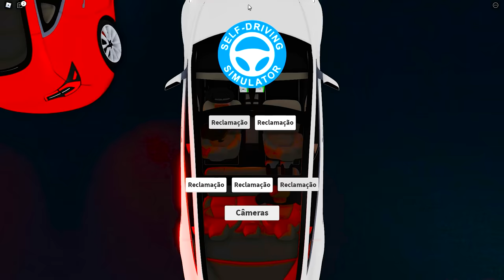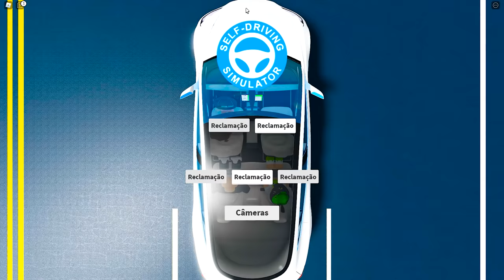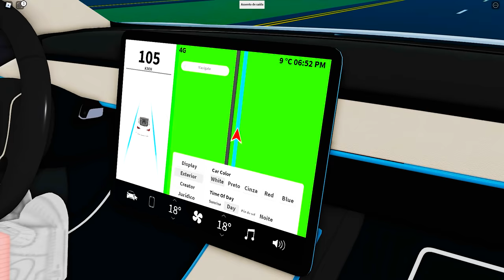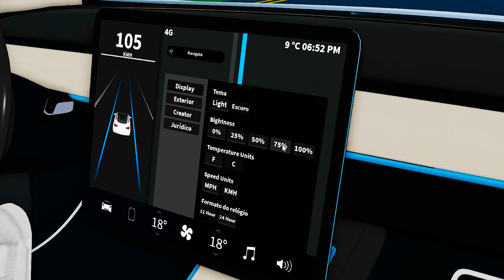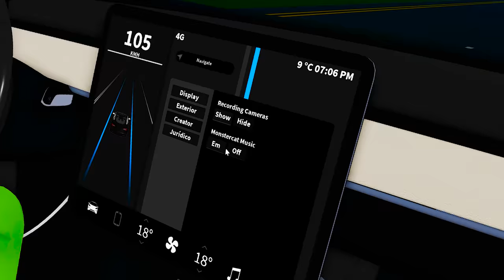LOKIS VIAGEM DE CARRO NA ESTRADA | Roblox - Self-Driving Simulator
Hoje veremos o Lokis  na viagem de carro na estrada.